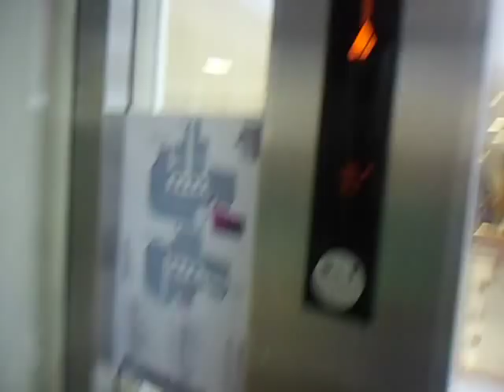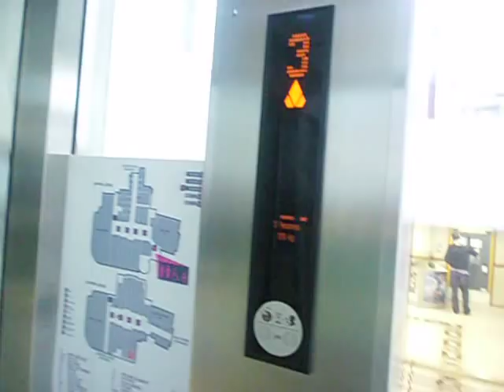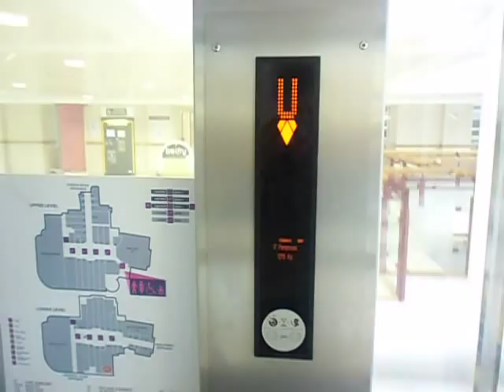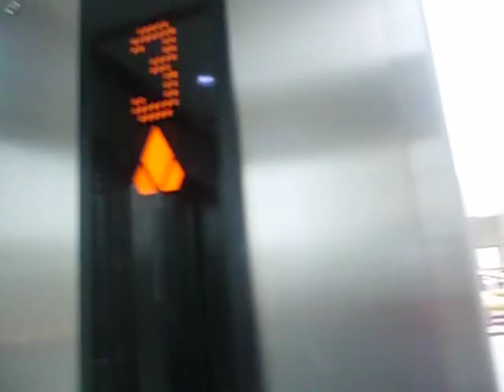Kone EcoDisc & O&K escalators at the Belfry Shopping Centre, Red hill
Samsung ES9 -camera Kone lifts at Belfry Shopping Centre i will be back next week end.
Like me on Facebook! The Elevator channel 100 UK